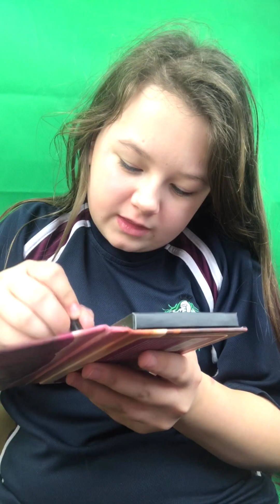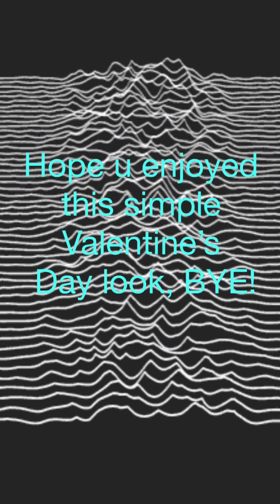Valentine’s Day makeup 💄❤️